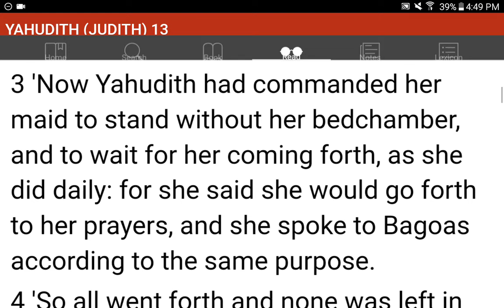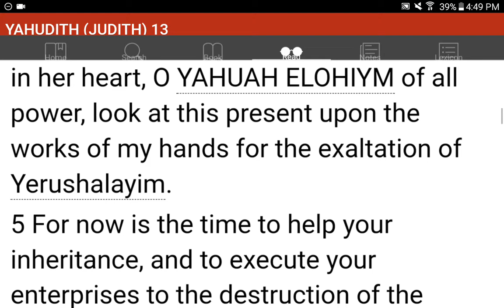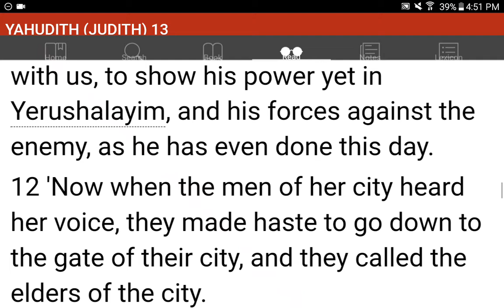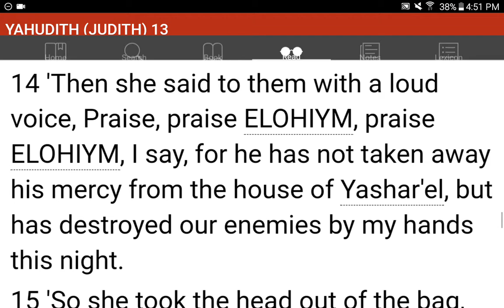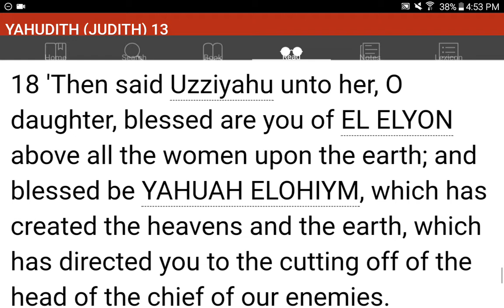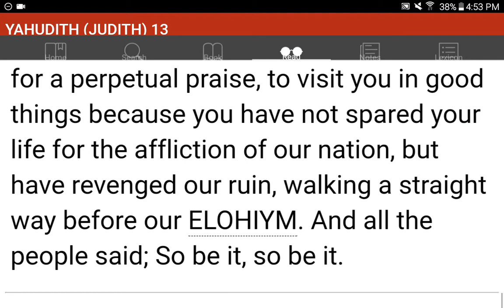💜h?™ "What's the MOST HELPFUL & SIMPLEST WAY that WORKS?"™ GIVE 1P/Month NOW! GCash